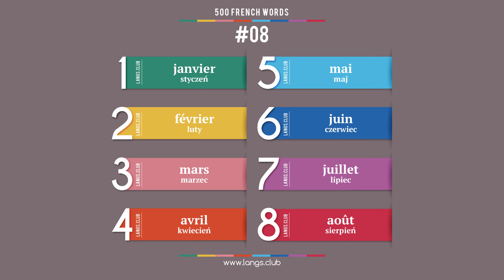#08 - Język FRANCUSKI - 500 podstawowych słów. Kurs języka francuskiego.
500 podstawowych słów języka francuskiego
Język Francuski on-line
Język Francuski samodzielnie
Język Francuski bezpłatnie